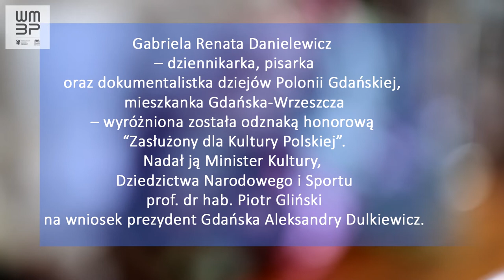Pisarka Gabriela Danielewicz zasłużoną dla kultury polskiej - Gdańsk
Gdańszczanka Gabriela Renata Danielewicz - dziennikarka, pisarka oraz dokumentalistka dziejów Polonii Gdańskiej - wyróżniona została honorową odznaką Zasłużony dla Kultury Polskiej. Nadał ją minister kultury, dziedzictwa narodowego i sportu prof. dr hab. Piotr Gliński na wniosek prezydent Gdańska Aleksandry Dulkiewicz. Uroczystą laudację z tej okazji wygłosił Jarosław Zalesiński, dyrektor Wojewódzkiej i Miejskiej Biblioteki Publicznej im. Josepha Conrada Korzeniowskiego w Gdańsku.